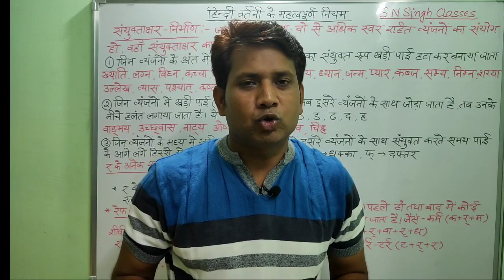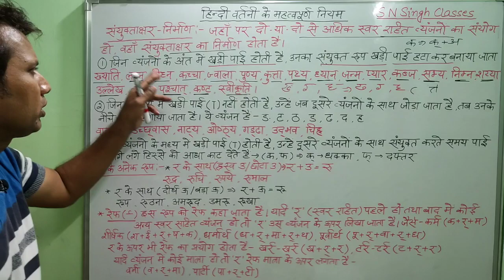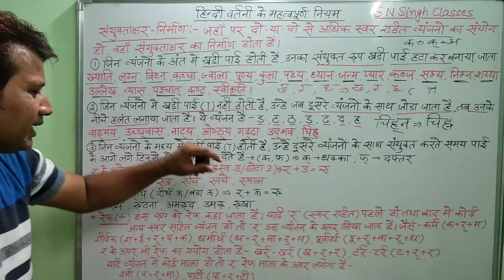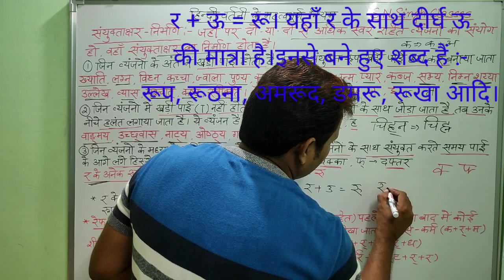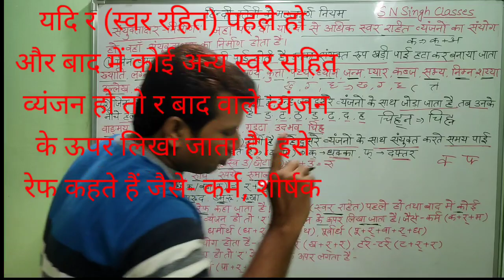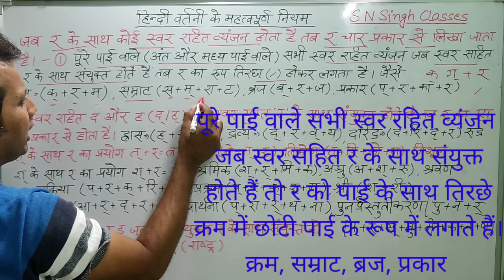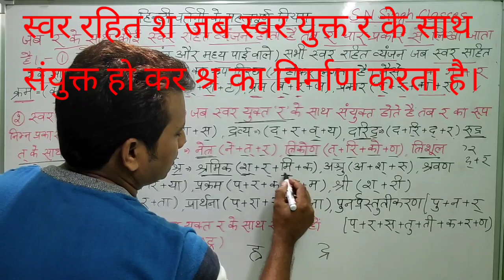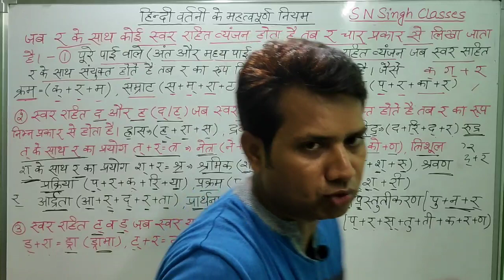र के विभिन्न रूप,।ra ke vibhinn roop in Hindi।sanyuktakshar shabd।संयुक्ताक्षर S N Singh Classes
र के विभिन्न रूप,।ra ke vibhinn roop in Hindi।sanyuktakshar shabd।संयुक्ताक्षर। वर्तनी शुद्धीकरण।Vartani in hindi grammar।hindi vartani।vartani। वर्तनी।भाग 1 S N Singh Classes

हिंदी वर्तनी छात्रों की एक सामान्य समस्या है। छात्र अक्सर वर्तनी में गलती करते हैं उनकी इस समस्या को ध्यान में रखते हुए वर्तनी सीरीज उपलब्ध है।

1. स्वर संधि

2. व्यंजन संधि (भाग 1)

3. व्यंजन संधि (भाग 2)

4. विसर्ग संधि

5. संधि प्रैक्टिस सेट 1

6 संधि प्रैक्टिस सेट 2

7 हिंदी वर्णमाला भाग 1

8 हिंदी वर्णमाला भाग 2

9 समास भाग 1

10 समास भाग 2

11  समास बहुविकल्पीय प्रश्न

12  समास बहुविकल्पीय प्रश्न

13 हिंदी वर्णमाला प्रैक्टिस सेट 1

14 हिंदी वर्णमाला प्रैक्टिस सेट 2

15 सर्वनाम

16 संज्ञा और उसके प्रकार

17 विशेषण

18 क्रिया

19 अव्यय

20 कारक

21 लिंग

22 अपठित गद्यांश

23 अपठित पद्यांश

24 उपसर्ग

25 प्रत्यय

26 अर्थ के आधार पर वाक्य भेद

27 पत्र लेखन

28 अनुच्छेद लेखन

29 विज्ञापन लेखन

30 फीचर लेखन

31 जनसंचार माध्यम भाग1

32 जनसंचार माध्यम भाग 2

33 अलंकार उपमा रूपक उत्प्रेक्षा

34 अलंकार अनुप्रास यमक श्लेष

35 वक्रोक्ति वीप्सा अतिशयोक्ति अलंकार

36 रस विभाव अनुभव संचारी भाव

37  श्रृंगार रस

38 वीर रस एवं शांत रस

39 हास्य रस एवं भयानक रस

40 वात्सल्य रस एवं भक्ति रस

41 रौद्र रस एवं अद्भुत रस

42 सामान्य हिंदी एवं हिंदी व्याकरण के 51 महत्वपूर्ण प्रश्न

43 वाक्य सरल संयुक्त एवं मिश्र वाक्य

44 वाक्य परिवर्तन सरल संयुक्त और मिश्र वाक्य का आपस में परिवर्तन

45 संज्ञा के वस्तुनिष्ठ प्रश्न

46 वाच्य/वाच्य के भेद

47 वाच्य परिवर्तन

48 विलोम शब्द

49 अनौपचारिक पत्र

50 पद परिचय भाग 2

51 पद परिचय भाग 1

52 करुण रस वीभत्स रस

53 शब्द और उसके भेद

54 विराम चिन्ह

55 शब्दकोश में शब्दों का क्रम